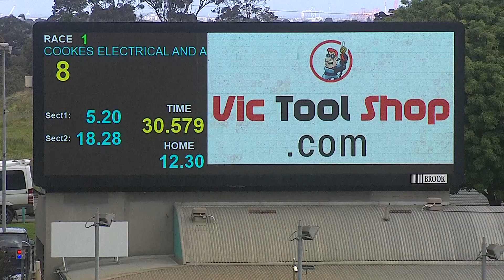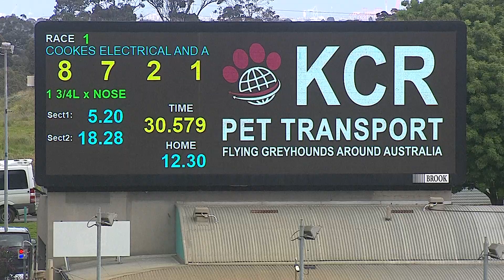MEP WED 28 SEP 22 R1